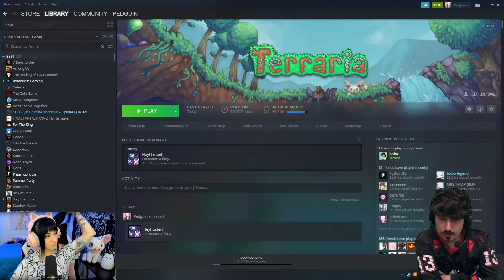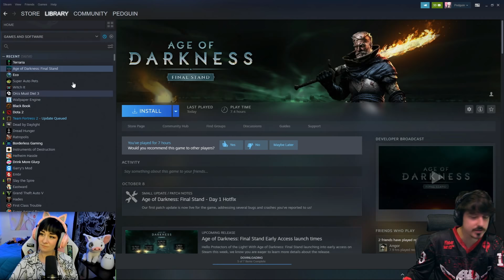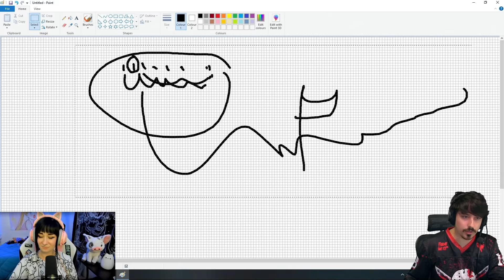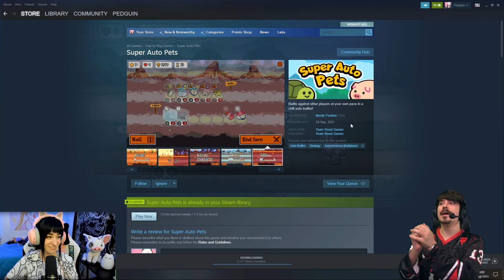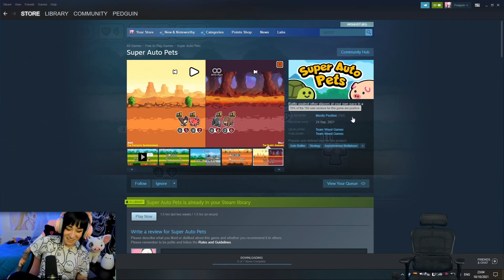The Parsec Pals Go 2D in Terraria! w/ Ped & Boba 10/10/21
The Parsec Pals, Ped and Boba, are playing Terraria today!